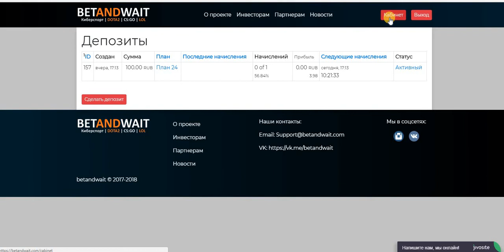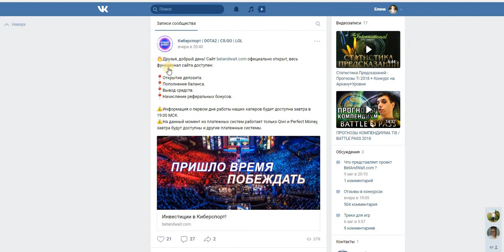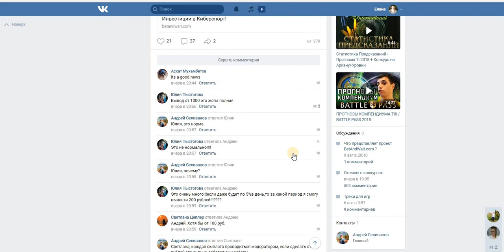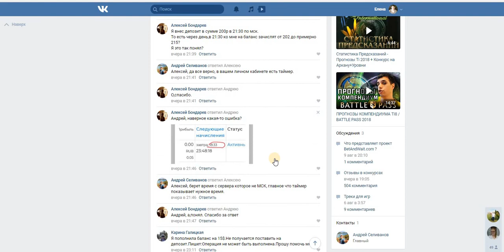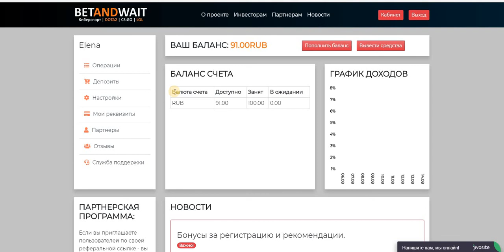онлайн бизнес,буксы,аирдропы,баунти,биткоин краны,монеты,токены,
Инвест BetAndWait Бонус на деп. 100 руб.+ 50 руб. за трёх реф. ВАЖНАЯ ИНФОРМАЦИЯ!!!